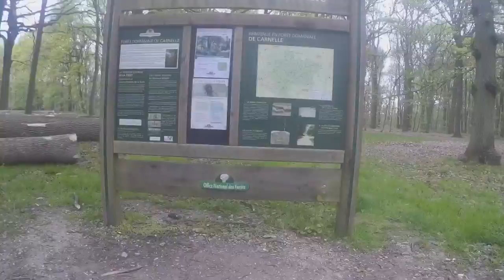Vtt bruyeres sur oise le 23/04/2017